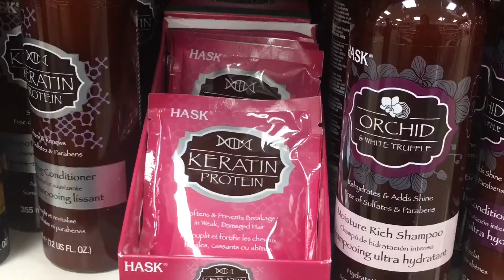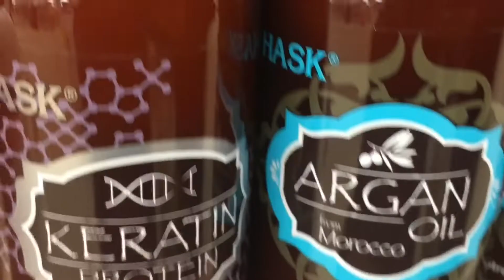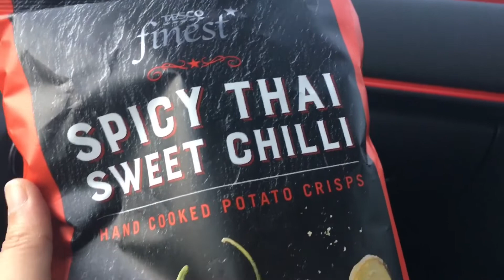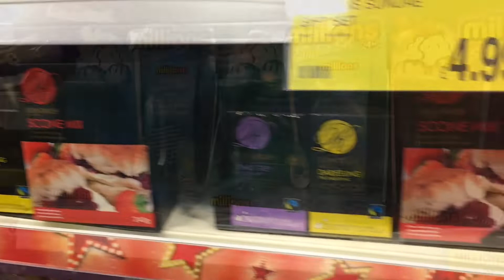Mare Bachpan k Din , Mari Hum joliaan ,Pakistani mom ,Uk vlogs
Assaalm o Alaikum

►Hello friends, Welcome to !! Pakistani mom in London vlogs!!
► I post a new video daily, on desi mom life style in uk, travel vlogs, culture of uk and on different topics